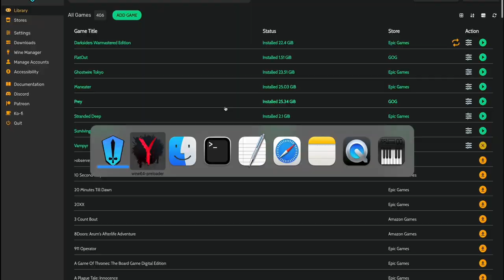The doctor will see you now: VAMPYR benchmark on M1 Pro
Vampyr running through Crossover 24